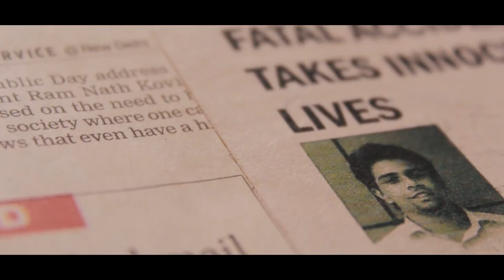the wake up call ||short film||thriller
A silent short film based on waking up in the afterlife.